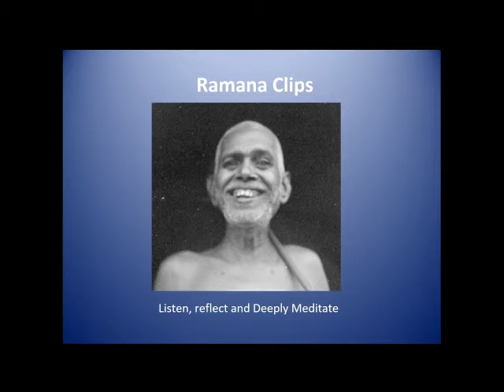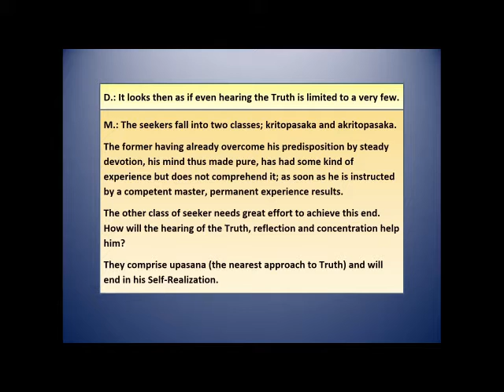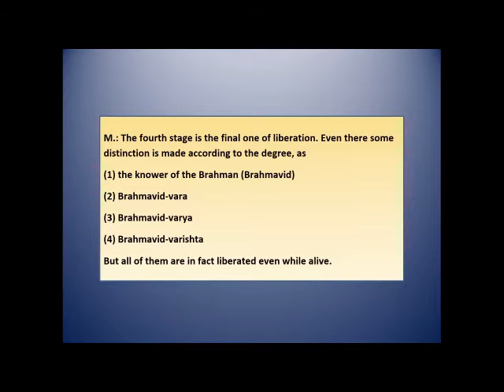Practice ends in Self realization - Ramana Clips Talk #95 part 4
Ramana Maharshi: "The seekers fall into two classes; kritopasaka and akritopasaka.
The former having already overcome his predisposition by steady devotion, his mind thus made pure, has had some kind of experience but does not comprehend it; as soon as he is instructed by a competent master, permanent experience results.
The other class of seeker needs great effort to achieve this end. How will the hearing of the Truth, reflection and concentration help him?
They comprise upasana (the nearest approach to Truth) and will end in his Self-Realization."

Comments by Richard Clarke. From "Talks with Sri Ramana Maharshi/"